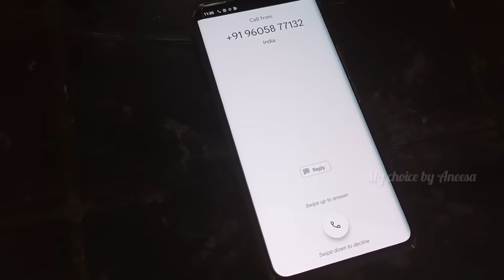ഉമ്മാന്റെ വാക്ക് ധിക്കരിച്ച മകൾക്ക് ഒടുവിൽ സംഭവിച്ചത് ഇങ്ങനെ